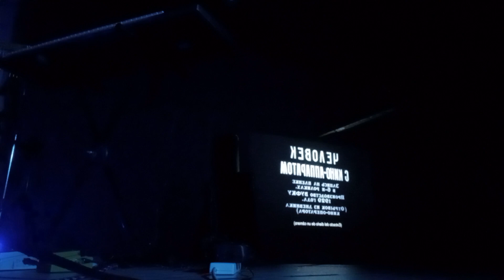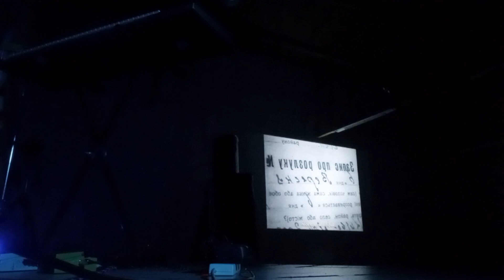Película sonorizada (M.R.Malbernat). El hombre de la cámara- VERTOV.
Sonorización y musicalización con sinte, guitarra y efectos por: Martín Rodriguez Malbernat.
El hombre de la cámara- VERTOV.
En la Universidad Nacional Tierra del Fuego. Diciembre 2022.